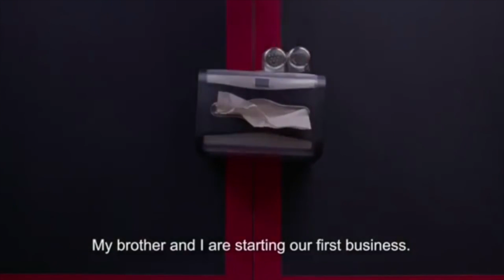Why Hillary Clinton Will Never Be President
This video, much like Hillary Clinton’s presidency as of this time last year, was inevitable. Now watch me joke, now watch me comment. Now watch me joke, joke, now watch me comment. This is Why Hillary Clinton Will Never Be President, the 21st and penultimate installment of 2016 with Chandler Dean.

Thanks to Jay Reed for the music and Carolina Treviño for the logo!

2016 is a (sort of) weekly series in which I profile ALL 22 of this cycle's Presidential candidates, and why they will never be President. In this second-to-last episode, learn about this cycle’s candidate with the highest expectations — too big to succeed.

Star Wars Episode III footage is owned by Disney,  created by an overzealous George Lucas.